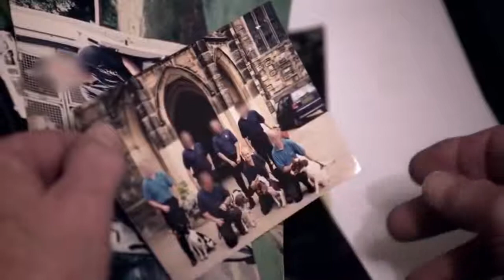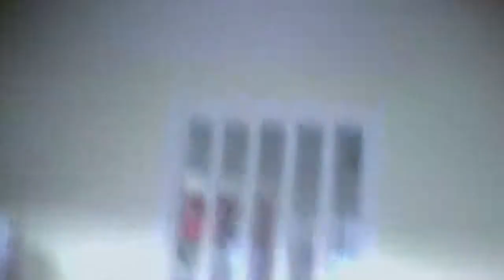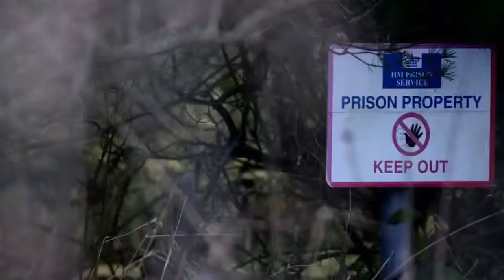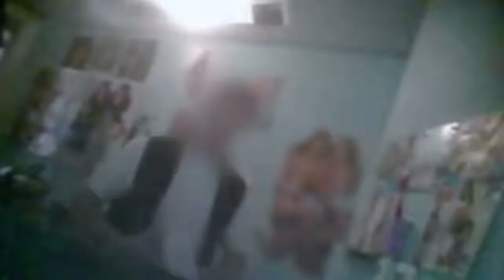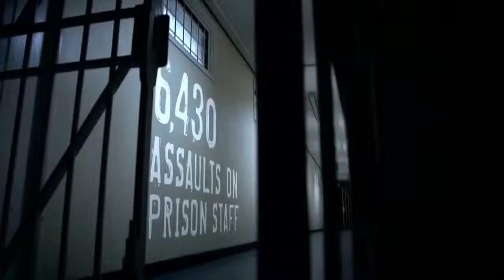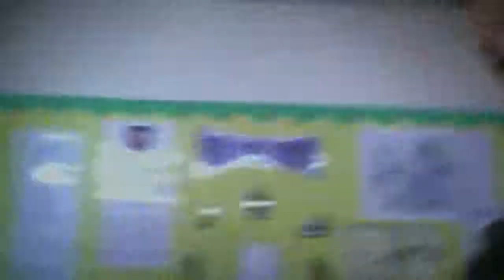Uk's Prison Violence Exposed 2018 - Prison Undercover Documentary HD